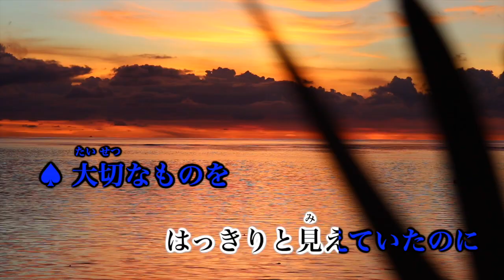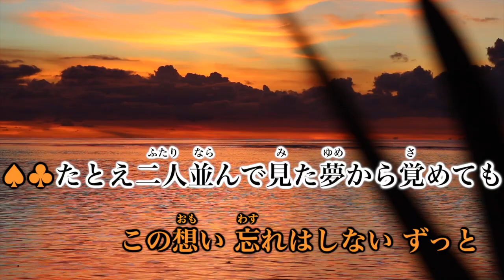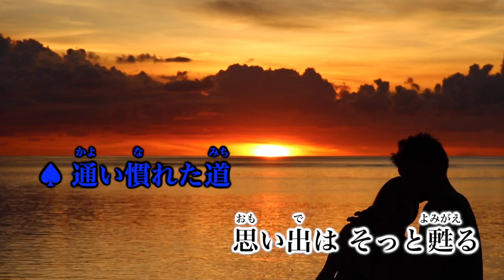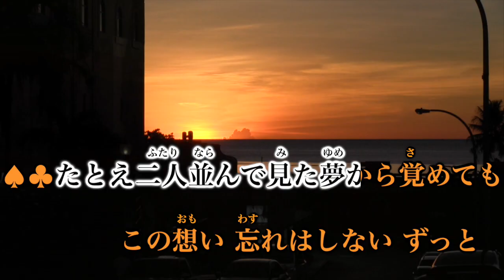【カラオケ】DAYS／FLOW 【オフボーカル メロディ有り karaoke】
DAYS／FLOW
作詞：KEIGO HAYASHI,KOHSHI ASAKAWA
作曲：TAKESHI ASAKAWA
編曲：FLOW&Seiji Kameda

MBS・TBS系全国ネット テレビアニメ「交響詩篇エウレカセブン」オープニングテーマ

※本動画の二次利用はできませんのでご注意く　ださい。